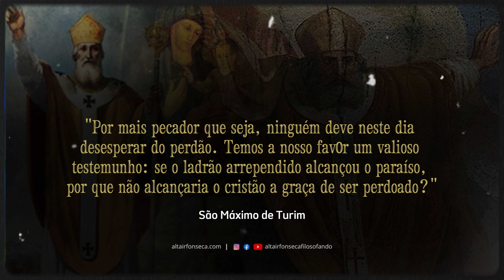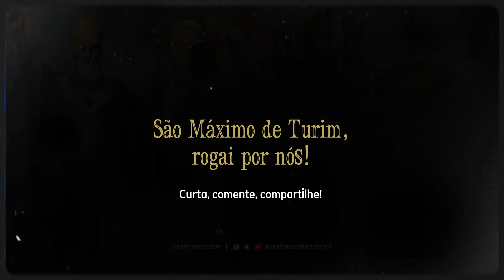Frase de São Máximo de Turim sobre o ladrão arrependido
Com tanto julgamento, palavras duras, ausência de discernimento e falta de amor, é compreensível que muita gente se machuque e até tenha medo de se aproximar de Deus. Vencer esse obstáculo é fundamental para que possamos entender a profundidade da misericórdia do Senhor. Nesta caminhada de reaproximação de Deus, as palavras inspiradoras de São Máximo de Turim nos servem de conforto e estímulo.